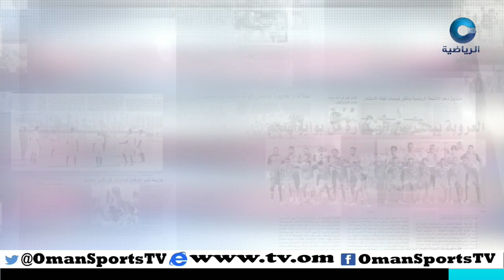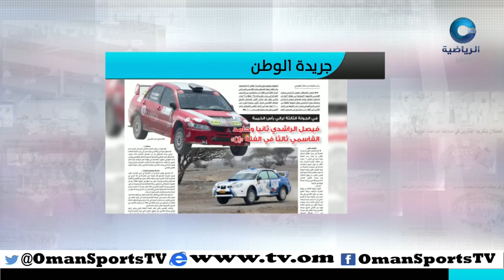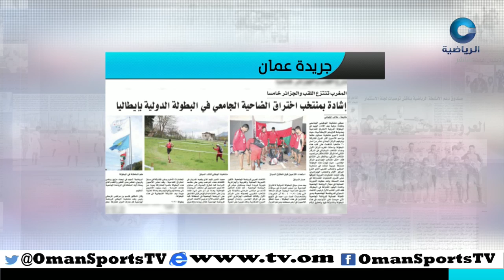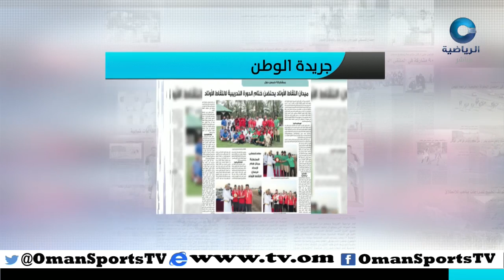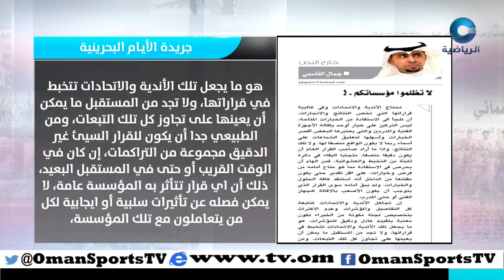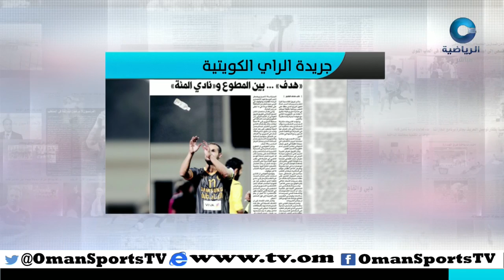عناوين | الإثنين 14 مارس 2016م